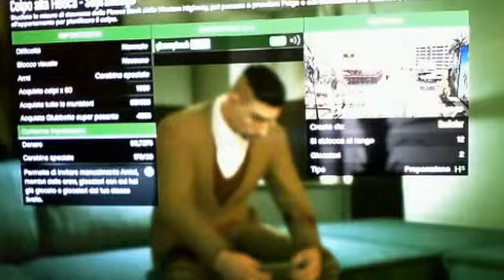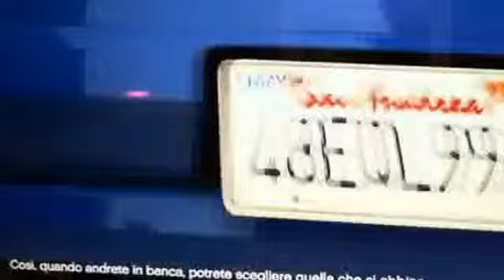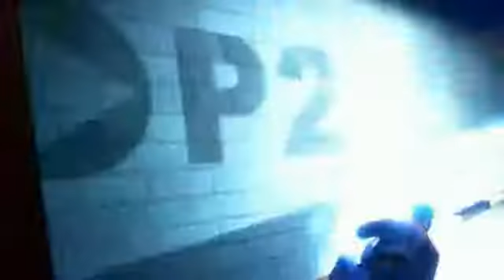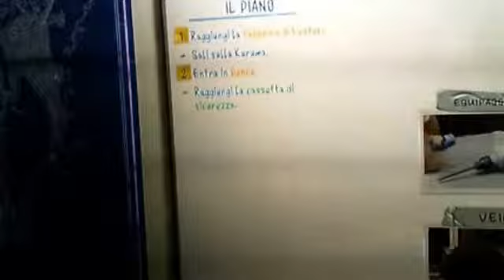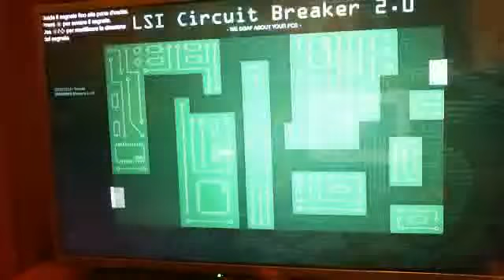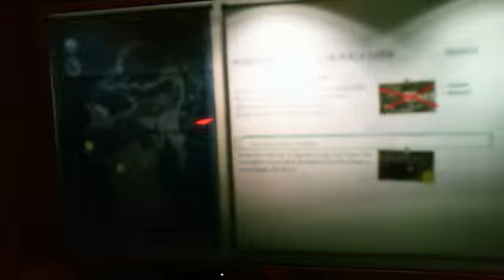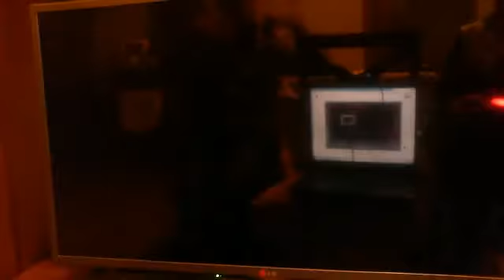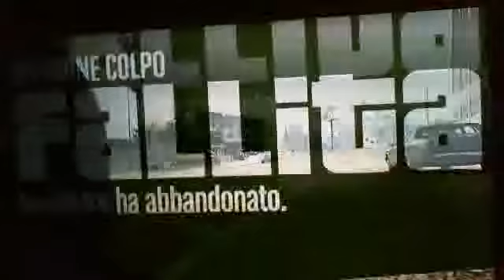My Edited Video